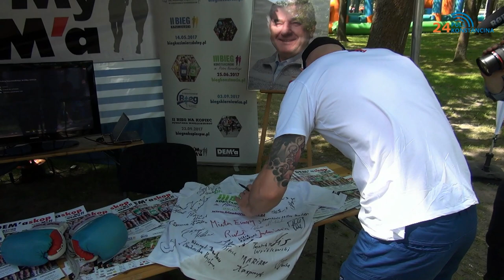NORBERT „NORAS” DĄBROWSKI AMBASADOREM BIEGU im. PIOTRA NUROWSKIEGO